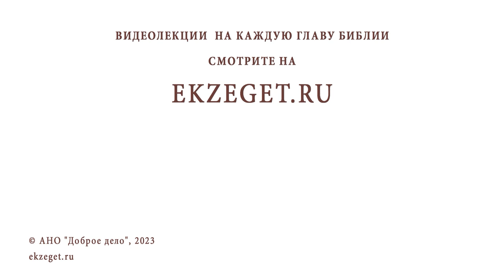ЧТО ЗНАЧИТ ПОСВЯТИТЬ СВОЮ ЖИЗНЬ БОГУ ? Протоиерей Михаил Дудко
Команда Экзегет.

В сегодняшнем видео на библейском портале Экзегет вместе с протоиереем Михаилом Дудко отвечаем на вопрос: "Что значит посвятить свою жизнь Богу?"

🔸  "Ходить перед лицем Божиим"
🔸  Добрые дела
🔸  Дерзновение
🔸  Помощь Божия